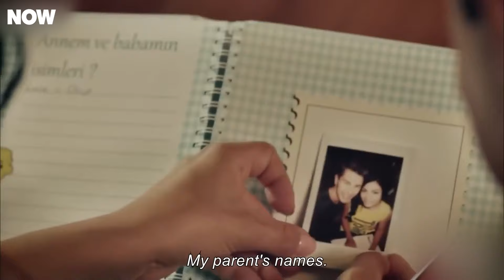Mother's Day Special - No. 309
PRODUCTION: GOLD FİLM
PRODUCTOR: ŞENAY ABACI TURGUT
DIRECTOR: HASAN TOLGA PULAT
SCENARIO: ASLI ZENGİN- BANU ZENGİN
MUSICIANS: VOLKAN AKMEHMET- İNANÇ ŞANVER
JENERIC SONG: BURAY
LINE PRODUCER: AYNUR BAŞGÖK
GENRE: ROMANTIC COMEDY